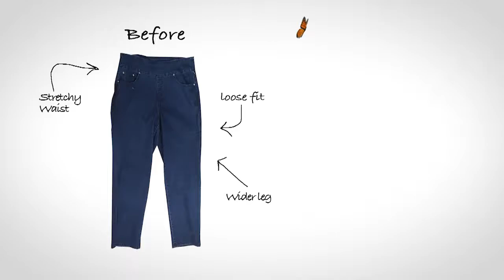ELLIOTT IMAGE VIDEO PRODUCTION TRAILER - Video Production Eugene Oregon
Examples of some of the videos produced by Elliott Image Media Production  in Eugene, Oregon. Elliott Image Media Production, provides creative video, audio, copywriting, and graphics for television, radio, web, training, education, events, presentations, product demonstration, e-commerce and more! Chris Elliott is an award-winning producer/director, copywriter and creative mind, and works with a team of experienced and talented technicians. She has a track record of producing results for her clients. Elliott Image produces projects for clients all over Oregon and beyond including Eugene, Florence, Salem, Corvallis, Roseburg, Bend and Florence.  Contact ELLIOTT IMAGE today and make your next project a success! elliottimage.com